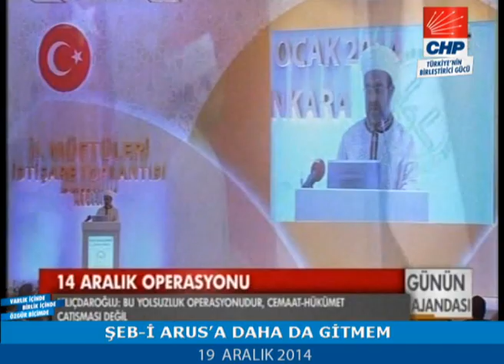ŞEB-İ ARUS'A DAHA DA GİTMEM 19/12/2014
“Orada Mevlânâ dışında her şey vardı. Bu ona haksızlık. Kin ve hırs gözünüzü bürümüş ise değerleriniz yok oluyor. Erdoğan’ın konuşması sırasında bunu gördüm. Salon boş, alkış geçmiştekilerden azdı. 17-25 Aralık olayı artık sorgulanıyor.”